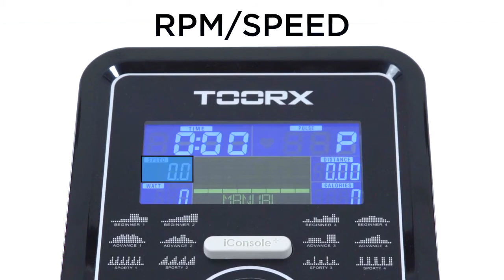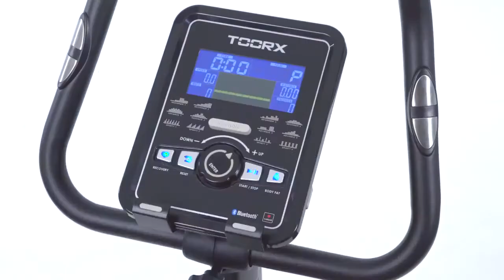Велотренажер Toorx Upright Bike BRX 300 BRX 300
Велотренажер Toorx Upright Bike BRX 300 (BRX-300) из премиальной линейки Chrono Line от итальянского производителя Garlando S.p.A. предназначен для полноценной кардиотренировки в домашних условиях. Тренажер имеет 32 уровня нагрузки, регулируемой с помощью современного компьютера. 14-килограммовый маховик создает превосходную плавность хода, снижая нагрузку на суставы и минимизируя риск получения травмы в процессе занятий. Велотренажер рассчитан на вес до 150 кг и подойдет для пользователей ростом до 2 м. Встроенный приемник для беспроводного датчика измерения пульса будет кстати во время тренировки по одной из четырех пульсозависимых программ. Консоль тренажера имеет держатель для смартфона / планшета и поддерживает Bluetooth для интеграции с популярными приложениями iConsole+ Training и Kinomap, которые превратят монотонную тренировку в увлекательный процесс. Сиденье велотренажера регулируется по высоте и в горизонтальной плоскости для индивидуальной настройки, а транспортировочные ролики в передней части тренажера позволяют перемещать его по комнате.